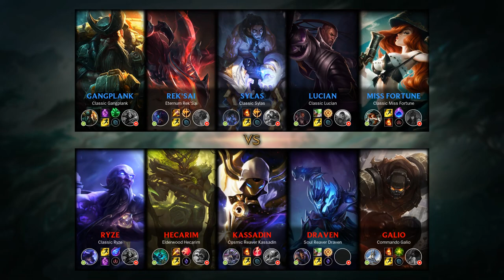Miss Fortune Support vs Galio - KR Master Patch 9.6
MissFortune Support played by WanyueLove, KRMaster 90 LP.

- Runes: 00:18
- Damage dealt: 24:59
- Ability (skill) & Item order: 24:48
- Skin: Classic Miss Fortune